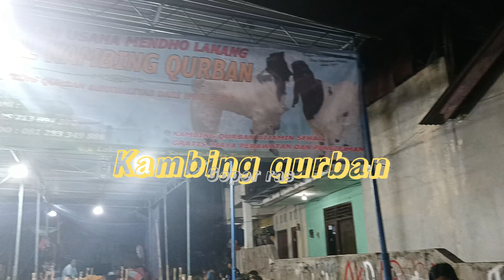Pedagang kambing qurban di belakang masjid al falah duren sawit jakarta timur